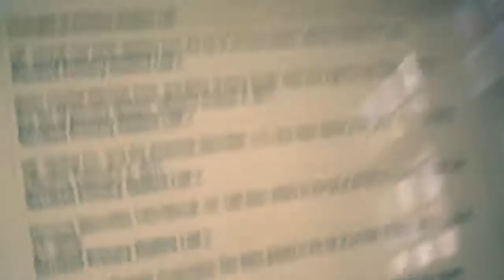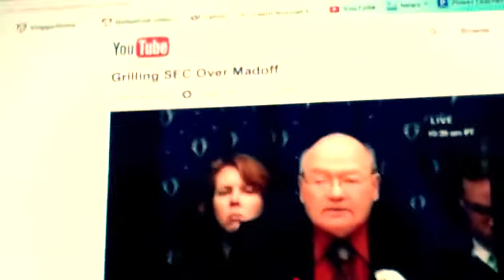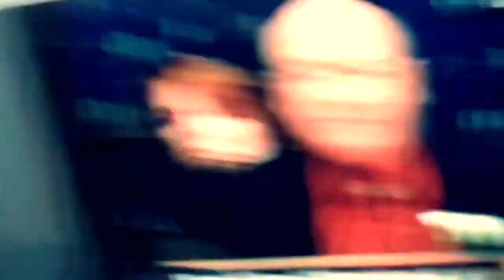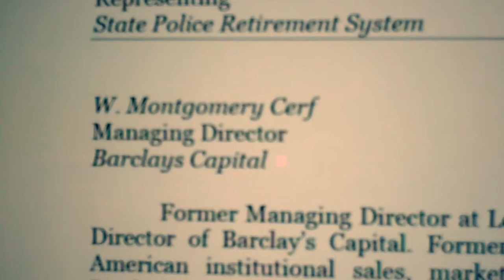Minor Culprits, Major Culprits, and the Living Dregs of the Earth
Discussion concering the culpability of the FED, the culpability of the SEC, and a couple rotten apples.